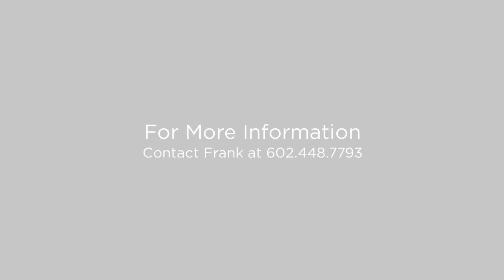7710 E Gainey Ranch Rd Unit 202 Scottsdale, Arizona 85258 (Branded)